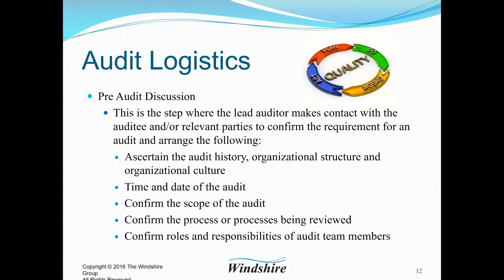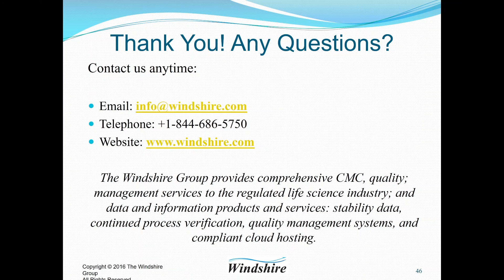Closing Out the Supplier Audit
A video excerpt from The Windshire Group's webinars on demand: The Basics of Conducting a Supplier Audit In this 51-minute webcast, Danielle DeLucy, Subject Matter Expert in the areas of quality assurance and quality systems, shows how to effectively conduct a supplier audit.- Read More